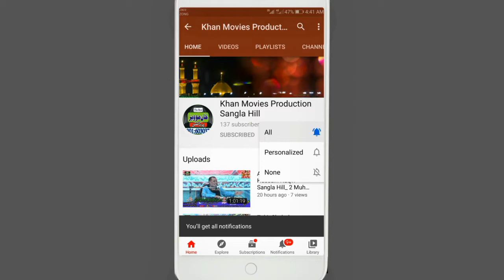Karbala karbala_ Fazi Khan Sangla Hill_ 10 Muharram 2021_ Markazi matmi jaloos Chak 45 Sangla Hill